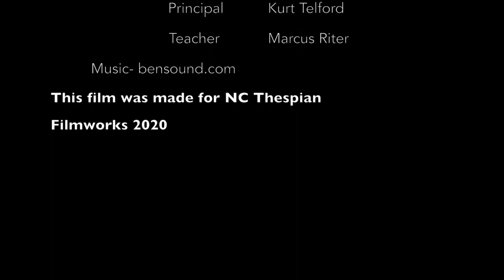Application Season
Charlotte Catholic High School Thespian Troop #7506 NC Filmworks Best Editing winner 2020